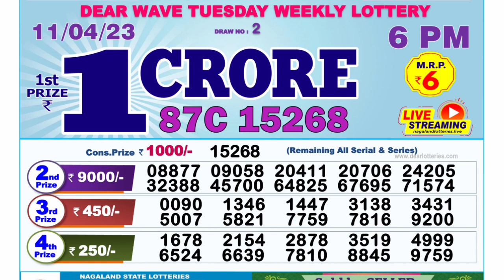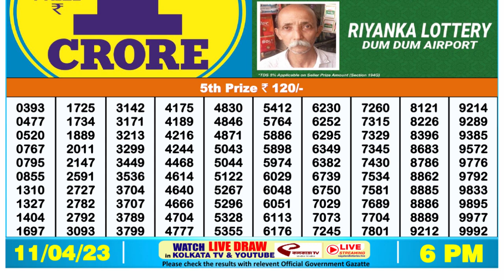Nagaland Lottery Sambad Live 6pm 11.04.23